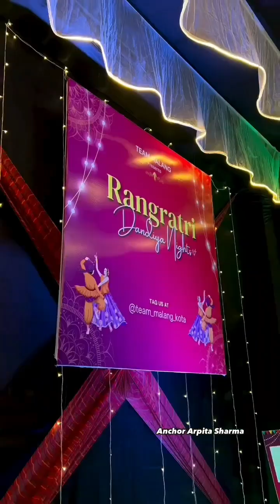Garba dandiya night's coral park kota rajasthan full video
dandiya night's